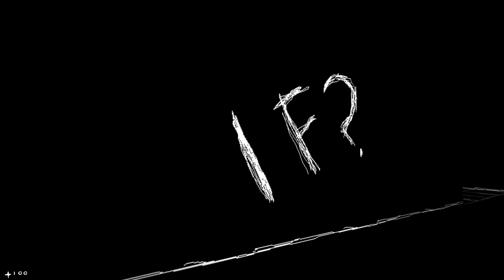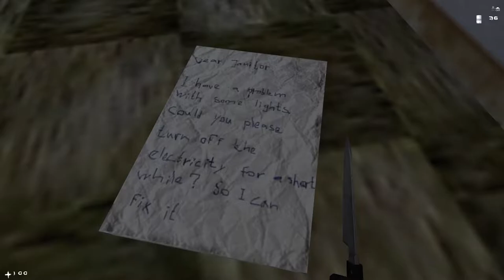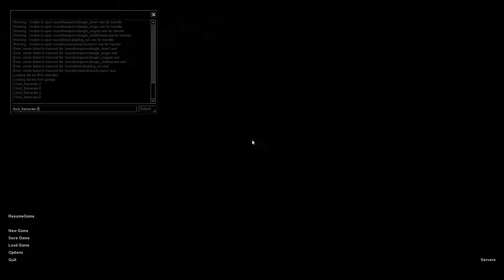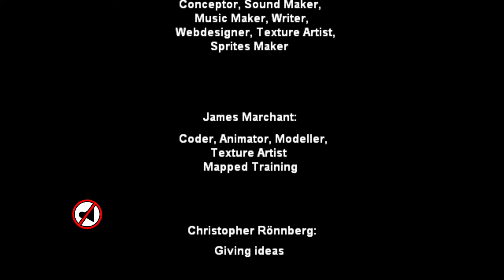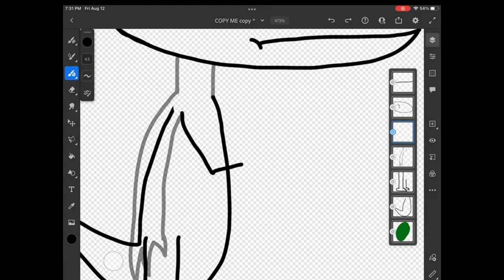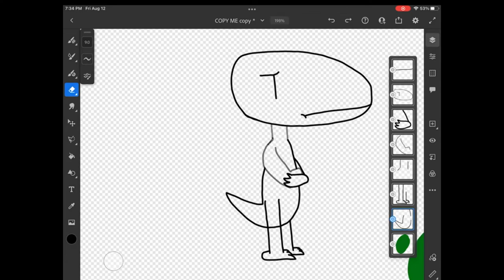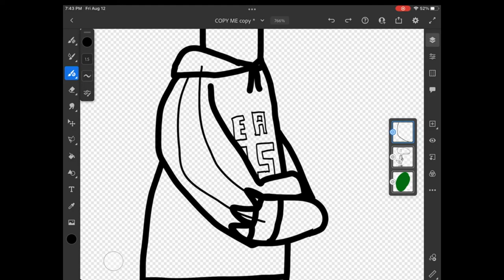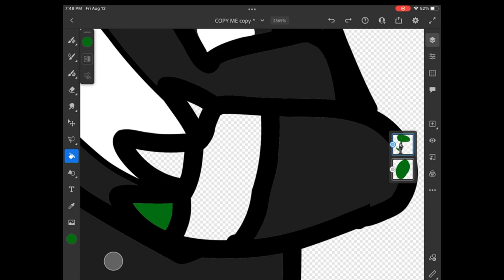Afraid of Monsters: Director's Cut (No Commentary)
“I didn’t really like this one...Sorry. Now don’t get me wrong, the production levels are high with this mod. The developer has certainly gotten better at making stuff over the years.

The gameplay however. It didn’t really change much. This is just the first version of Afraid of monsters but with a fresh coat of paint. And apparently new endings.

The best part of the mod is the very beginning, where nothing happens. I was wandering around wondering what was gonna happen. And when things happened, they happened while I wasn’t looking or they showed up behind a window for a moment before disappearing without a sound making me think that was a trick of the light or something.

And then things start going downhill from here. First of all, wandering around will get old real fast when you need to look for things that will open a door. It's usually a big button that is far away from the door it's supposed to open and when you do find the button, you’ll have to find the opened door again by going through an elaborate maze of some sort or backtrack back and forth to press several buttons that will open doors in two different levels!

The ‘fresh coat of paint’ from what I think was given to the weapons, monsters, and endings. The weapons were actual weapons and not reskins of Half-Life weapons. The monsters had proper models and not just recolored models from...you guessed it. Half-Life. There were a few new monsters that weren’t reskins of Half-Life NPCs which was nice.

I don’t think it's worth the effort to do all 4 endings. I won’t be doing a video on those. Sorry.”